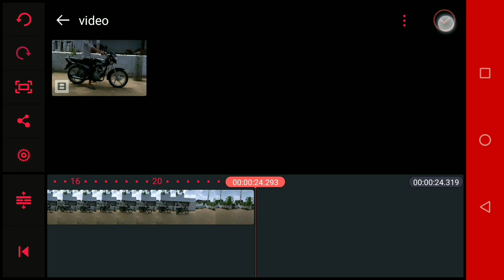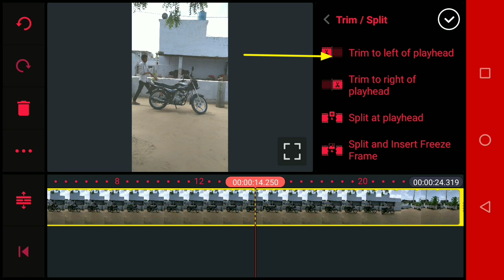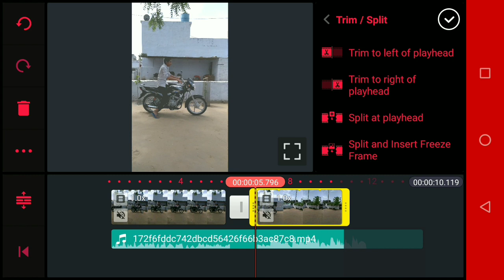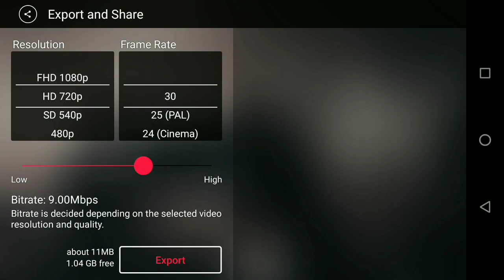Tiktok new trend Ghost Rider | Tik Tok I'm rider vfx Editing | Suhail Khan ghost Rider VFX editing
HELLO GUYS
                         👉 Guys iss Video me maine aapko Tiktok New trending video ka Tutorial bataya hu please video ko pura dekna
I am tiger VFX editing in Tik Tok, Tik Tok ridge VFX editing,
Ghost rider vfx tutorial in tik tok,
kinemaster editing video
Ghost rider vfx kinemaster editing tutorial